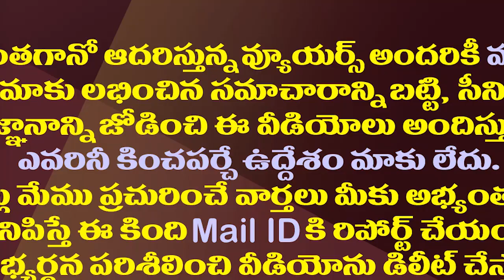అమరావతి రైతులతో జగన్ డైరెక్ట్ మీటింగ్| CM Jagan will have a direct meeting with Amaravathi Farmers